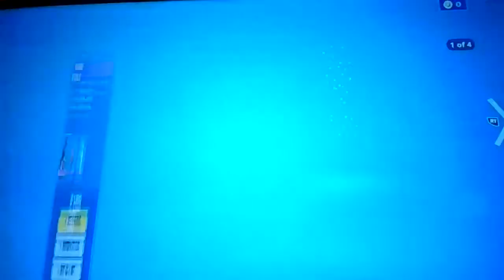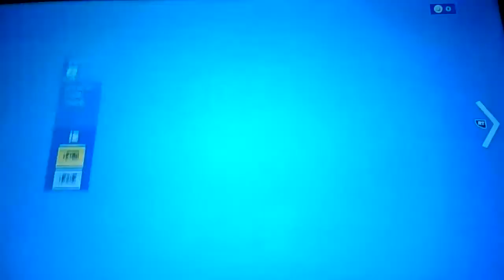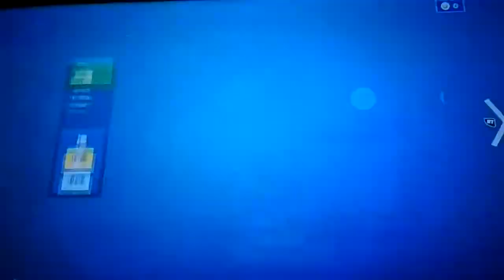08/06/21 Item Shop Review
the highlight of this item shop is the marsh mello bundle with the new crossbounce emote.